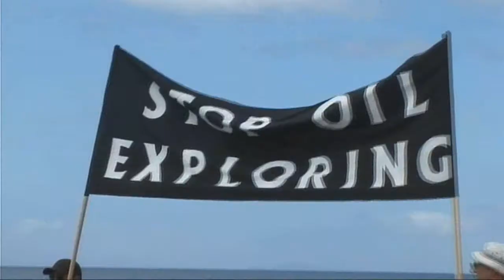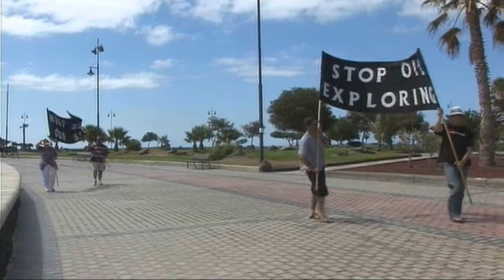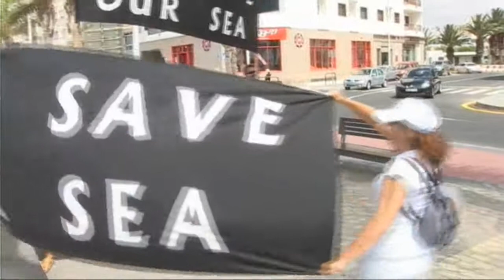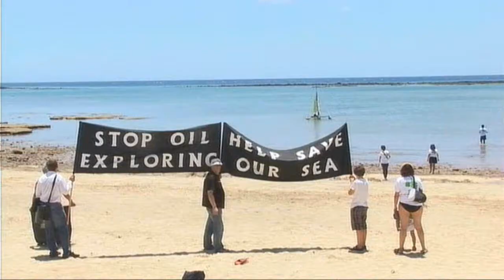La gesta de Toño 'el Fruti' y 'Pardela Cenicienta'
Video de la primera singladura de la 'Cruzada contra el piche' a su paso po el litoral costero de Lanzarote. Detalles del recibimiento en Arrecife y de la navegación en el mar. Imágenes de Felipe de la Cruz, Alexis de la Hoz y Rafa Cabrera Martinez.